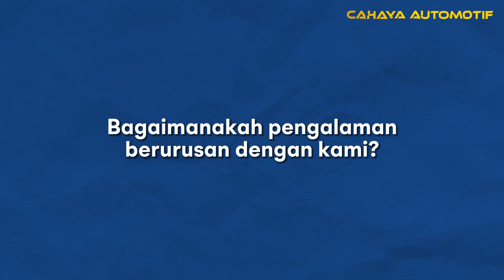Customer Review | Proton X50 Executive - Nurul Fatin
Let's hear from Fatin, what is her personal opinion about the The Intelligence that Amazes.

Congratulation on your new purchase and enjoy your new ride with Proton Cahaya. Thank you for choosing us as your first choice of Proton Cars. 😍

To learn more about the PROTON X50, visit our PROTON showroom or the PROTON CAHAYA official